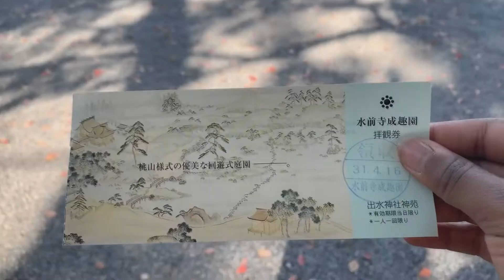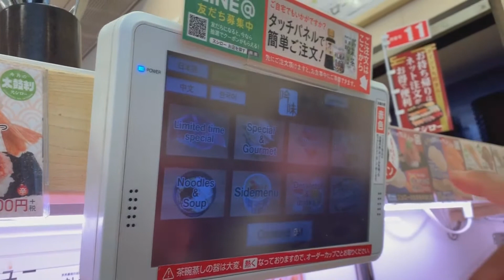BEHIND THE INTERN LIFE || Trip to Kumamoto, JAPAN (Acopia韩国实习生的日本熊本之旅）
★ BEHIND THE INTERN LIFE: Intern Cyane's Trip to Kumamoto, Japan★
Come along with our intern as she explores ACOPIA's Japan partnership in the beautiful city, Kumamoto!
If you have any questions, or would like to apply for the ASIA HOPE CAMP ORGANIZATION intern program, please , or send an email to
Filmed by: Cyane Thomas
Edited by : Sophie Austin